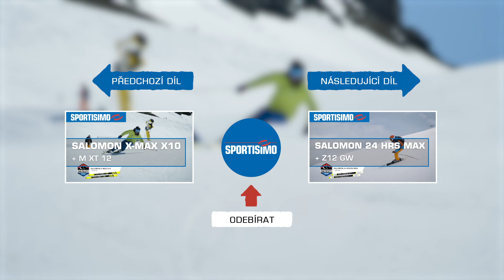TEST LYŽÍ: VÖLKL RTM 7.4 – Sportisimo SKITESTY 19/20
Na svah jsme ve Sportisimo recenzích vytáhli také sjezdovky VÖLKL RTM 7.4. Ve skitestu lyže prokázaly, že za pořádné univerzálky nemusí dát vášnivý lyžař půlku výplaty, a i tak s nimi odjezdí slušnou dávku oblouků.

Konkrétně s RTMky to budou oblouky hlavně kratší a střední, a to jak na parádně, tak i hůře upravené sjezdovce.